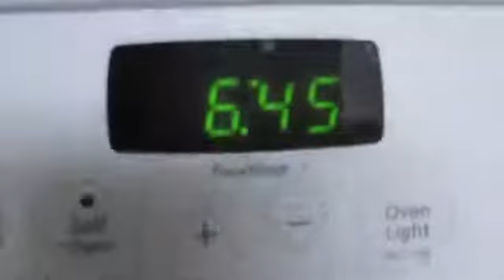7 Day morning workout challenge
7 Day morning workout challenge